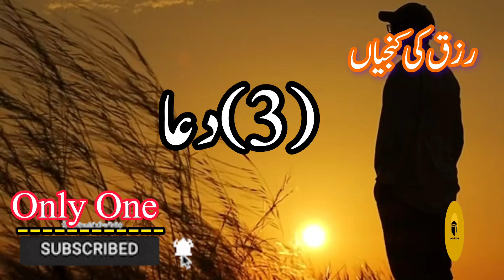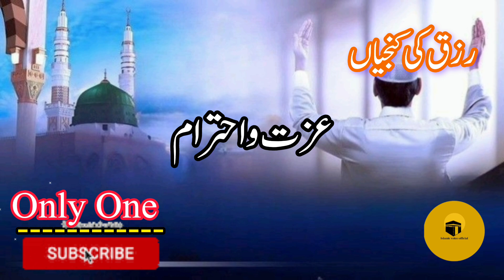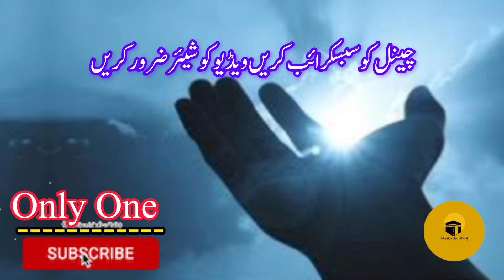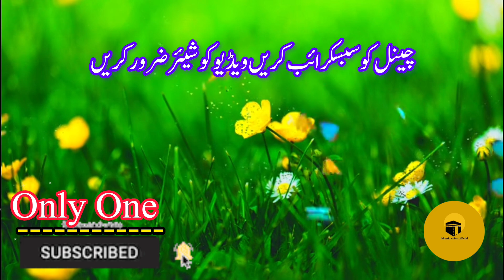Rizaq Hasil krne ki Kunjiyaan or Deni Usool!! رزق حاصل کرنے کے کنجیاں اور دینی اصول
Rizq Allah ki ek azeem nemat hai, aur usay haasil karne ke liye Islam mein mukhtalif deeni usool aur tareeqay diye gaye hain. Is video mein hum in usoolon ka zikr krenge jo Qur'an aur Hadees ki roshni mein humein sikhate hain ke rizq kese badhaya ja sakta hai. Agar hum in usoolon par amal karen, to na sirf hamein dunya mein rizq naseeb hoga, balke akhirat mein bhi faida hoga. Zyada rizq paane ke liye kon si duaain aur aamaal zaroori hain? Rozgar mein barkat kaise hasil ki jaaye? In tamam sawalon ke jawab is video mein milen ge.

Yours Queriers

Rizq ki Kunjiyaan
Rizq Haasil Karne ke deeni Tareeqay Rizq mein Barkat
Rizq ki Du I
slam aur Rizq
Rizq ks Sunnat Tareeqa
Hadees aur Rizq